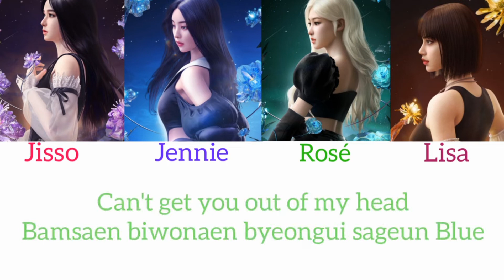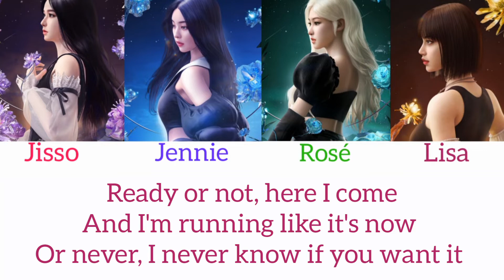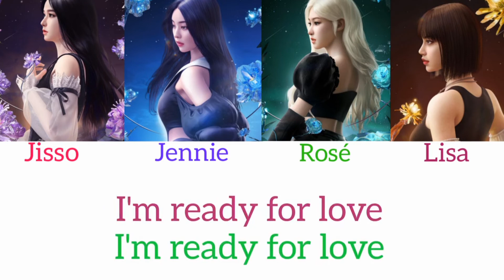Ready for love - BlackPink(Lyric video)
قناتي الثانية

Lyrics : 🎤

Oneul harudo nae meorissogeun ojik Y-O-U
Can't get you out of my head
Bamsae biwonaen byeongui sageun Blue

Yeah, neon dodache myeot beoneul nae mam gajyeoda beorin geonji molla
Saenggagui gichaneun swiji anhgo dallyeoga bamsae mot ja

Yeah, neon aswiul ttaeman
Yeah, geujeo aswiul ttaeman nal
Yeah, geurae aswiul ttaerado neoramyeon joheunikka

Ijen gidaril geosdo eopsjanha
Geopnael piryodo eopsjanha
Ne simjangui saekkkareul boyeojwo

Jeongmal nae sesangen nega piryohae
Du nuneul tteobwa ne ape

I'm ready for love

Cuz I'm already ready (already ready)
Tell me when you're ready
Cuz I'm ready for love

Ready or not, here I come
And I'm running like it's now or never
I never know if you want it
What if love wasn't what it supposed to be?
What if there's no Romeo for me?
No hope, no roses, no more notes to read
So I keep my eyes close to see
What I need is forever and forever baby, not sometimes
When you want it then you best come find me cuz I'm ready

Ne yeonghongwa modeun geosi
Nal hwangholhage hae gippeo usge hae geo eopsjanha

Ne modeun geol nal wihae
Deonjil ttae neol jikyeojulge

Lalala lalalala
Lalala lalalala
Lalala lalalala
Lalala lalalala

الترجمة : 🎤

اليوم أيضاً ، يبدو بأنني أفكر بك دون توقف
لا يمكنني إخراجك من عقلي
لون الزجاجة التي أفرغها طوال الليل هو لون التعاسة

نعم، لا أعرف عدد المرات والليالي التي تخليت فيها عن قلبي
كما لو كان هناك قطار من الخواطر يجوب عقلي دون توقف

صحيح، فقط عندما تكون حزيناً
صحيح، فقط عندما تكون حزيناً تتصل بي
صحيح، رغم أنك تتصل بي فقط عندما تكون حزيناً، ما زلت أريدك

لم يعد هناك حاجة للإنتظار
لا داعي للخوف
أظهر لي لون المشاعر التي في قلبك
أنا حقاً أحتاجك في عالمي
إفتح عينيك، وها أنا أمام عينيك
أنا جاهزة للحب

أخبرني متى تكون جاهزاً لأنني جاهزة بالفعل(جاهزة بالفعل)
أخبرني متى تكون جاهزاً لأنني جاهزة للوقوع في الحب

أنا جاهزة للحب
أنا جاهزة للحب

أنا جاهزة للحب
أنا جاهزة للحب

سواء كنت جاهزاً أم لا، ها أنا قادمة وأنا أركض
يعني إما الآن أو لا تفعل أبداً، وأنا لا أعرف أبداً ما إذا كنت تريد ذلك
ماذا لو لم يكن الوقوع في الحب كما كان من المفترض أن يكون؟
ماذا لو لم يكن هناك(نصفي الآخر) روميو مخلوق لأجلي؟
ولا وجود للأمل ولا ورود ولا مزيد من الملاحظات لقراءتها
لذلك أبقي عيني مغلقة حتى أرى
ما أحتاجه هو إلى الأبد و الأبد، عزيزي وليس في بعض الأحيان
عندما تريد ذلك، من الأفضل أن تأتي للعثور علي لأنني جاهزة

إفتح عينيك، ها أنا ذا أمام عينيك
أنا جاهزة للحب

أنا جاهزة للحب
أنا جاهزة للحب

أنا جاهزة للحب
أنا جاهزة للحب

روحك وكل ما يتعلق بك
يجعلني أشعر بالحماس، أنت تجعلني أبتسم
لا يوجد شيء خاطئ في ذلك

عندما تتخلى عن كل ما لديك لأجلي، أنا سأحميك

لالالا لالالالا
لالالا لالالالا
لالالا لالالالا
لالالا لالالالا